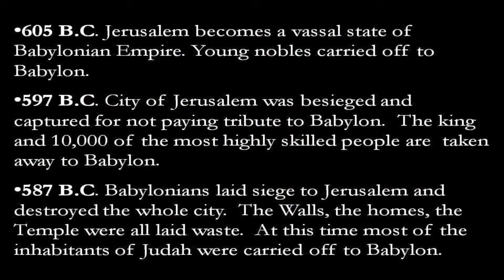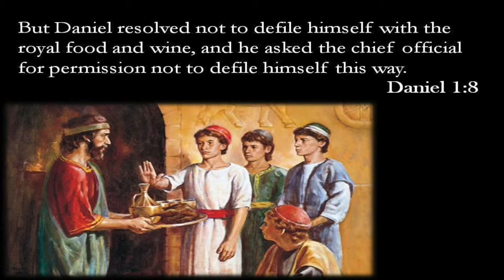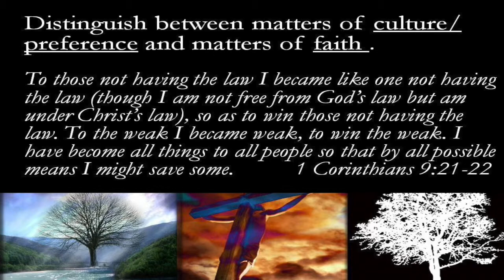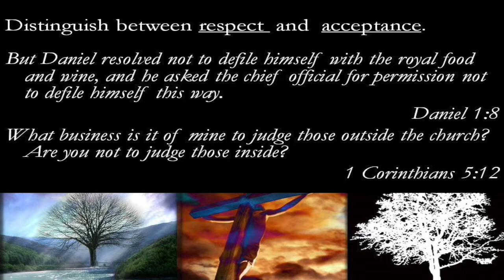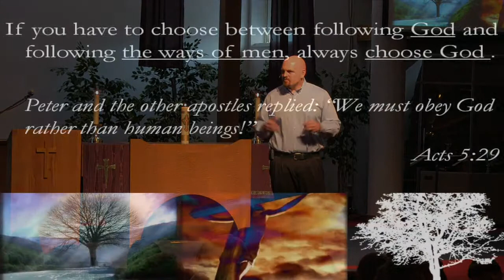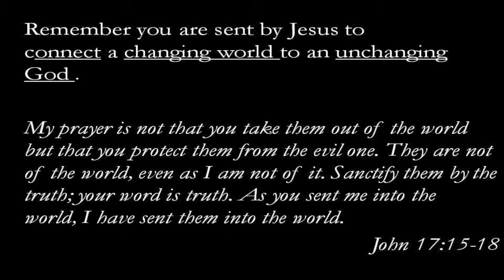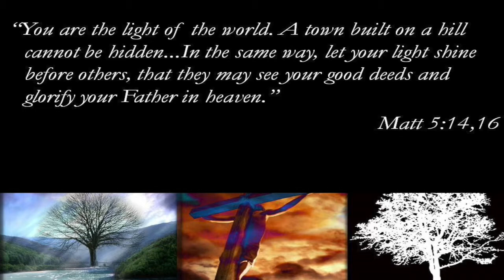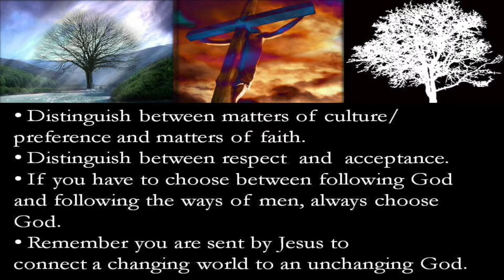March 1rst Sermon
In this sermon Brian talks about Daniel, culture and following God.